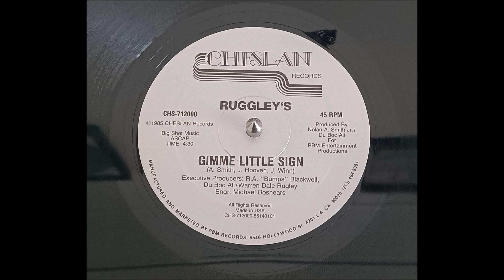Ruggley's - Gimme Little Sign 1985 HQ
Cheslan Records, 12" (Boogie/Modern Soul) released in 1985, US
Prod by Nolan A. Smith Jr